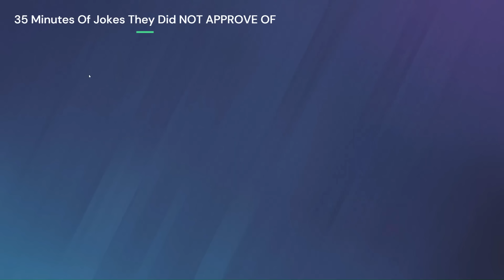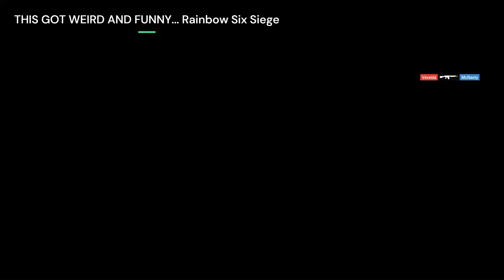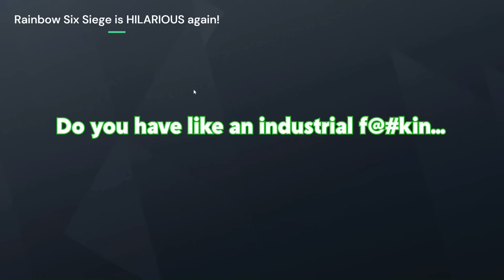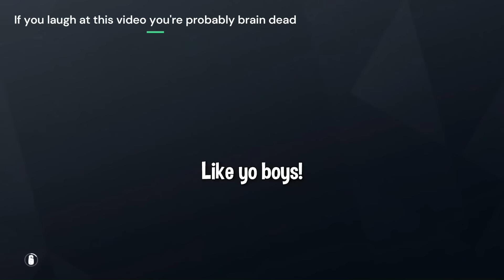THE GOONS TEACH YOU ACRONYMS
born to shit